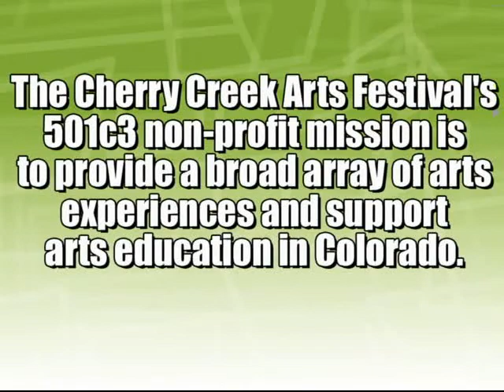Cherry Creek Arts Festival: 2009 Juried Artists: Drawing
Drawing: This video features the 13 Juried Artists in the Drawing category.

CCAF produces its signature cultural event for Colorado annually during the 4th of July weekend. The arts festival weekend event is a world-class and award-winning celebration of the visual, culinary and performing arts, and enjoys an attendance of 350,000 visitors over the 3-day event. CCAF gives patrons the rare and special opportunity to meet and talk with international visual artists, sample fine cuisine, visit special exhibits and artist demonstrations, and entertain their families with interactive 'Artivities' and exciting performing arts.

19th Annual Cherry Creek Arts Festival

2 Steele Street, Suite B-100
Denver, CO 80206